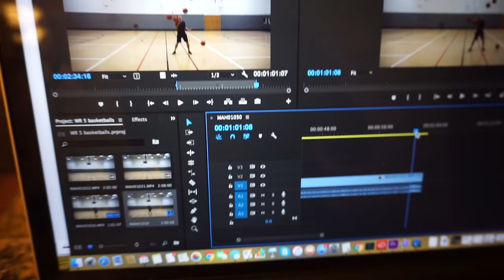WORLD RECORD: 5 Basketball Juggling // Josh Horton | Guinness World Record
I have beaten the current Guinness World Record for longest time juggling 5 basketballs! EDITING ERROR :/ -- The correct time is 1:01:27! This was my first project using premiere and I thought the timer I was using was time but it was frames! WHOOPS!

Josh Horton is a professional juggler based in Dallas, TX. He makes a living performing his juggling live (NBA and college halftime shows, corporate events) and on social media. and follow his other social media channels @JugglinJosh!